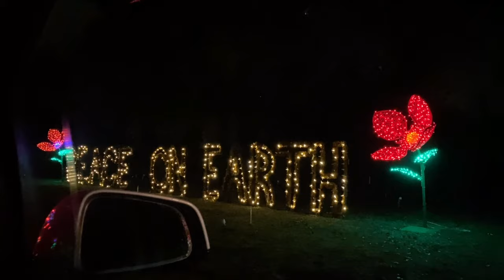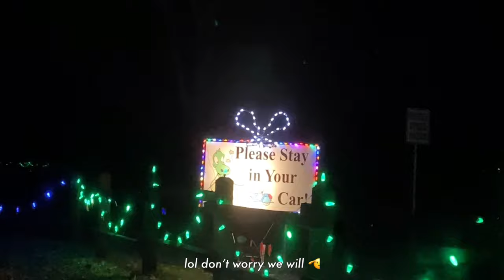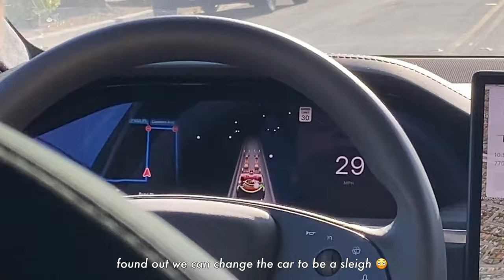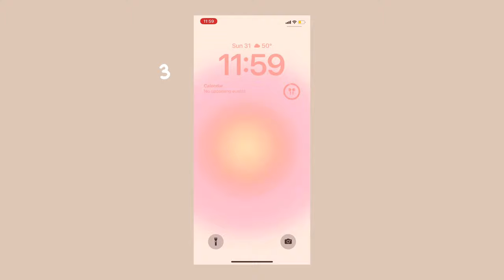daily vlog 🍰 cozy winter days at home, holiday vibes, baking strawberry brownie cake!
hi guys!

back with a winter break vlog (finally caught up to this year 🫣)! it was a very chill, cozy break and i miss it very much rn 🥹 not much happened as usual, but all these small moments were vv memorable moments to look back at :) christmas is prob my fave holiday bc of all the decorations and lights, and the songs bring back memories 🫶🏻🎄 i personally am very happy with how this vlog turned out esp the intro hehe so i hope you enjoy as well 🫠 fun fact- i literally edited this in one day instead of working on my architecture studio project that i’m very behind on (i’m currently very stuck so i’ve been avoiding it for the past week… i’m so screwed😭) at least i was productive in another way 🫥 i’m so excited for summer break to come but at the same time i’m scared for the next 3 weeks- idk how i’m gonna survive guys… i hope u guys are doing better than me 🥲 anyways i’ll be back with college vlogs again hopefully soon!

-grace